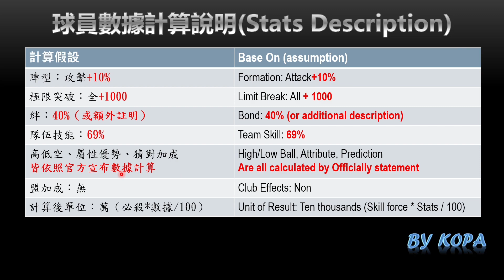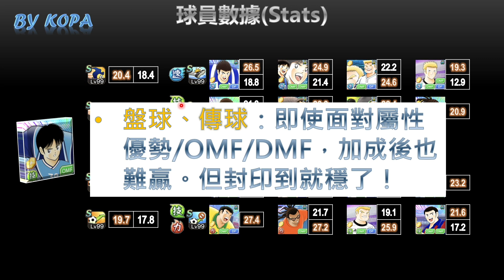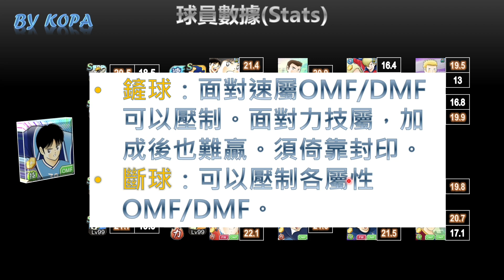岬太郎_背負磐田隊的希望_球團_by KOPA [足球小將翼 夢幻隊伍][Captain Tsubasa Dream Team]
2022/3/4，J聯盟再推出三位角色！首先為各位玩家帶來的影片是磐田隊的岬太郎，一起來看看我的介紹！

0:00 開始
0:29 分析(SWOT)
2:24 數據計算說明
2:38 球員數據
7:47 球員各版本數據
8:57 與其他球員比較